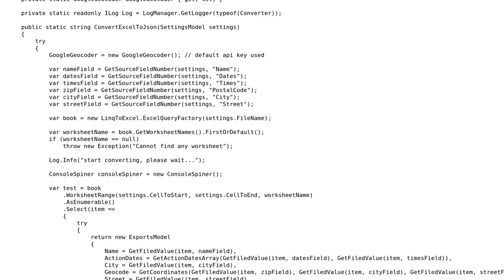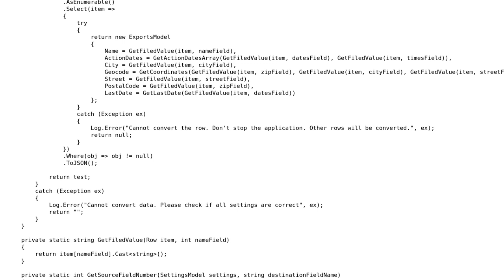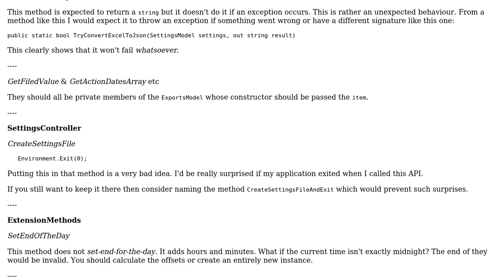Code Review: Excel-to-JSON parser 2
With thanks & praise to God, and with thanks to the many people who have made this project possible! You are responsible for your own actions.